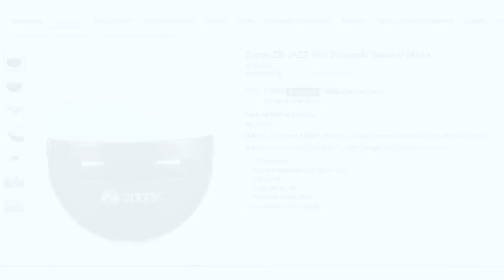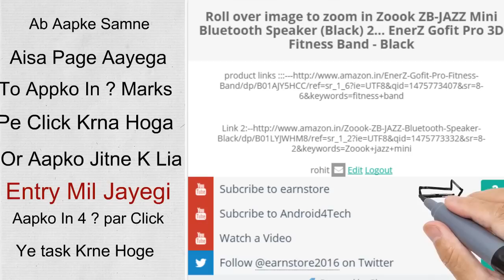iPhone 7 Giveaway!"next" its Giveaway Time "Friendship Giveaway"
To Enter In Giveway CLick The Down Link

Namaskar Dosto YeHmare Or Aapke Lia Khusi Ki Bat h ki hum aapke lia pehla giveway laye h vedio ko dekhiye or janie kaise aap pa sakte h free inam

Watch the full Vedio to know how to avail 1 year Free jio service .

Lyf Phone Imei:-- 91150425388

DOwnload These Both File Install First And Then GO to REcovery And Install Second..

Update-My Sim Has activated and iam Eligible for 1 Year unlimited Service.

youtube cooutube comm
english youtube videos
you yube music
best films on youtube
tuba app
youtube music videos youtube
reliance infocomm ltd
reliance jio official site
youtube video wap
what movies can i watch on youtube
movie youtube channels
top free movies on youtube
youyube movies
top you tube videos
indie music labels
youtube up movie
launch google music
full english movies on youtube
google com search website
www youtube home page
list of full movies on youtube
islamic movies youtube
videotube app
2014 youtube
video 1d
full length youtube movies
full length films on youtube
4 tube video
good full movies on youtube
4g in mumbai
anti muslim movie
www youtube comutube
r full movies on youtube
y0utube movies
1d videos
youtube user movies
innocence of muslims full movie
youtube free movies 2013
rjil website
up full movie youtube
major music labels
snl youtube channel
www youtube comyoutube to mp3
youtube war videos
youtebe movie
you tuyub
muslim google
www english youtube com
music videos youtube com
reliance internet wifi plans
youtube com new movies
www music com videox
youtube 2013 movies
reliance industries 4g
youtube of movies
om movies
youtube hot videos youtube
full movies on youtube 2013
www youtube broadcast yourself com movies
google www youtube
english movies youtube full movies
reliance jio cloud
jio 1 year hack
youtube a film
www music vedios comc
www youtube com full movies
youtube movie search
youtube a movies
youtube movies and videos
www youtube com hot videos
reliance wifi customer care
www youtube movies full
sn video
youtube movies uk
jio infocomm
reliance jio infocomm 4g
www youtube indian movies com
watch films on youtube
www youtube com upload video
you tuer
youtube all songs
all movies on youtube
youtube beach videos
youtube movie website
hot you tube com
whole movies on youtube
youtube muvie
ww comyoutube
www youtube co uk movies
yuo tube music
www youtube music mp3
www youtube com english movies
www youtube english full movies
youtube moveis
reliance jio infocomm website
reliance jio infocomm ltd website
you tube movis
youtube watch movies free
reliance 4g speed
utube free full movies
up movie youtube
watch full length movies on youtube
videos free tube
tube you video
youtub movi
tube com youtube
www utube videos
hot videos from youtube
www youtube com video music video and mp3
free video tube
www youtube funny video
yp videos
online youtube movies
www youtube full movies
www youtube search com
my youtube movies
music vidoes com
youtube gameplay
youtube online free movies
ww com music
youtube video full movie
full length movies youtube
www commp3
www youtube videos to mp3
ww com youtube
youtube tube videos
full action movies to watch on youtube for free
youtube comic videos
best full length movies on youtube
www youtube english movies
reliance jio news
youtube video movies online
youtube to music mp3
new films on youtube
youtube girl video
movies youtube full
full movies on you tube
youtube youtube youtube videos
wwww tube 8 com
www youtube video music
good movies to watch on youtube
reliance 4g tower
www google searchww
youtube bad video
block youtube videos
movies at youtube
m youtube movies
www youtube com watch music videos
movies on youtube full
watch youtube movies for free
Best giveway in the world